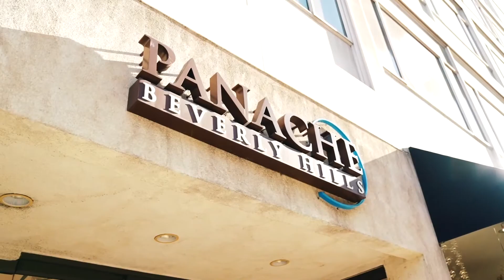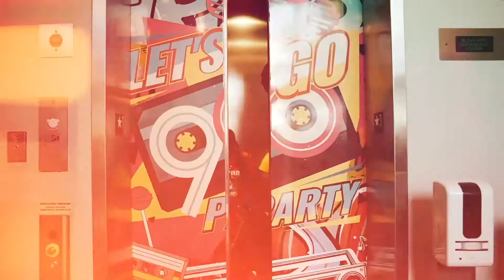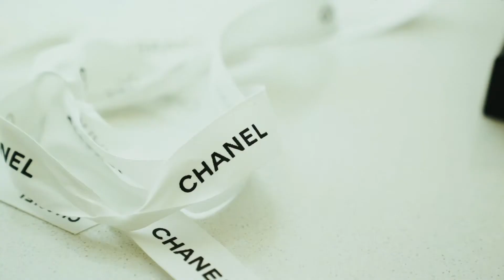Ashley & Tony Snell's Dream Wedding Weekend in Miami!